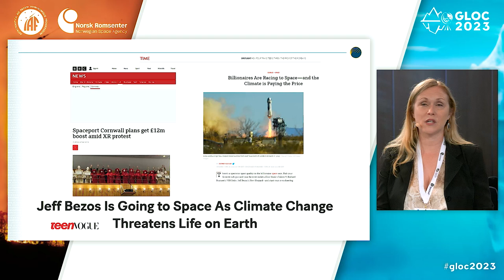IAF GNF: COMMUNICATING ABOUT CLIMATE CHANGE: CAN THE SPACE INDUSTRY TELL OUR STORY BETTER ?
Climate change is one global challenge where use of space based Earth observations can have the most help because of the ability to capture environmental and socio-economic data over a range of spatial, spectral and temporal resolutions. But how do the public, policymakers, and other stakeholders understand this value of Earth observation and other space data and assets to addressing climate change? What can the space community to do increase awareness and engagement around climate change mitigation and adaptation efforts? This session will feature a variety of communications, space and climate change experts to discuss outreach and community understanding of how space assets and data serve as a tool for climate action.

This session is organized by
Secure World Foundation

MODERATOR

Krystal AZELTON
Director of Space Applications Programs, Secure World Foundation

SPEAKERS

Camille BERGIN
Senior Business Development, Vast & @TheGalacticGal

Emma GATTI
Editor in Chief, SpaceWatch.Global

Wu LEI
Producer and Senior Space Correspondent, CGTN

Aravind RAVICHANDRAN
Founder, TerraWatch Space

Day: Tuesday 23 May 2023
Time: 17:30 - 18:20
Location: Kobenhavn & Stockholm room, Radisson Blu Scandinavia Hotel